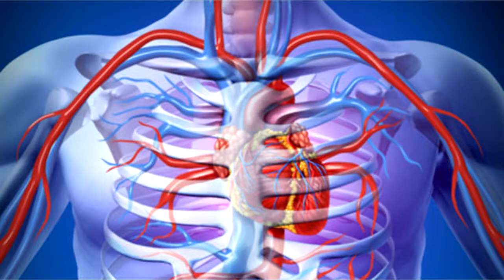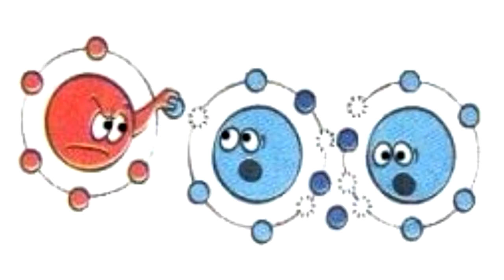وصفتين للدايت بالفول السوداني A Couple Of Recipes for Weight loss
وصفتين للدايت بالفول السوداني
 A Couple Of Recipes for Weight loss

زبدة الفول السوداني

250جم سوداني محمص
نصف ملعقة صغيرة ملح
معقة طام عسل نحل
ملعقة كبيرة زيت نباتي

كوكيز الشوفان والفو ل السوداني

2 كوب سوداني مطحون
2 كوب شوفان غير محمص
كوب زيت
كوب زبيب مجفف
2 ملعقة سل نحل (اختياري)
2جم فانيليا
بيضة
1/2 كوب دقيق (طحين)

Category
How to & Style
License